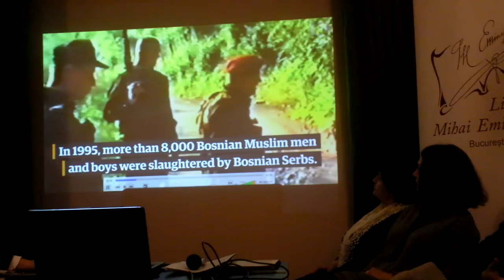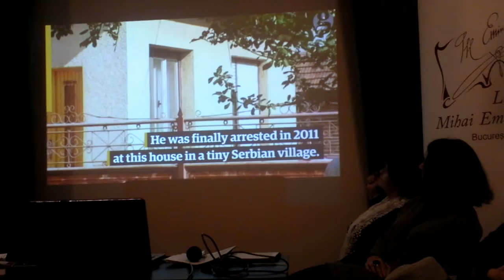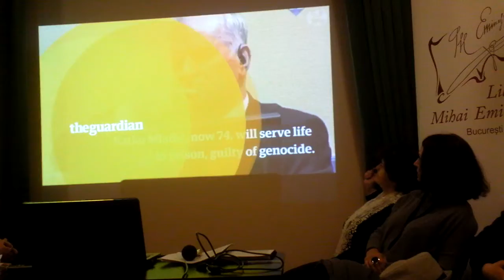Lansare de carte ”Fiica Estului” de Clara Uson (3) - Curaj.TV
Discuţii la librăria Eminescu, Bucureşti